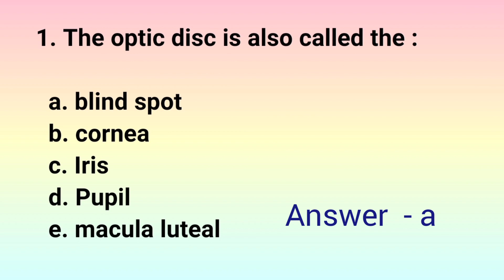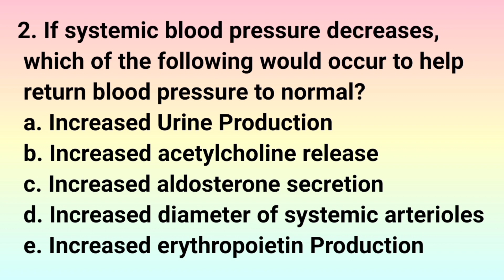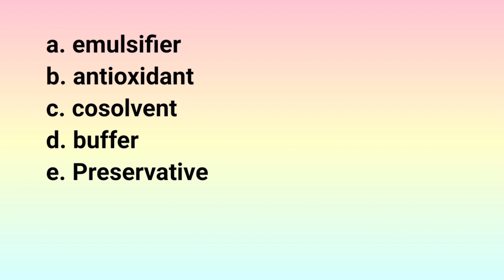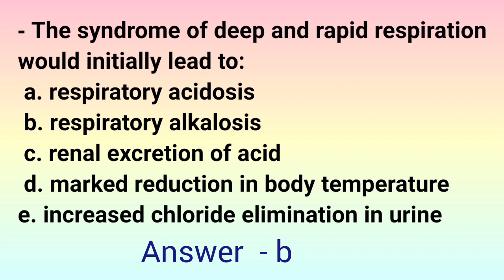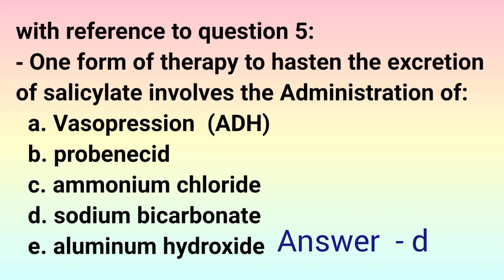UAE Pharmacist License Exam Questions for Preparation / Dha/Moh / HAAD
PLEASE WATCH THE OTHER
 VIDEOS ON MY CHANNEL FOR PHARMACIST EXAM PREPARATION, PROCEDUREs